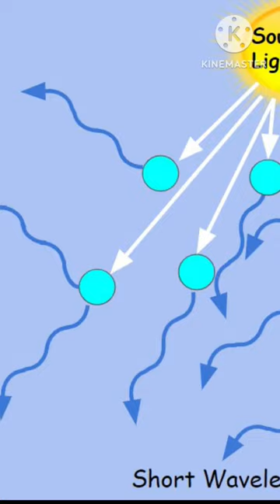What is Raman Effect and how it was discovered__Day 99